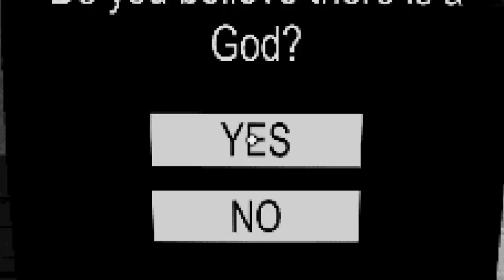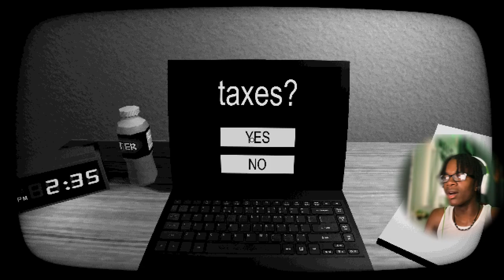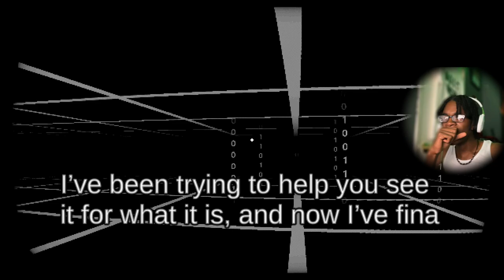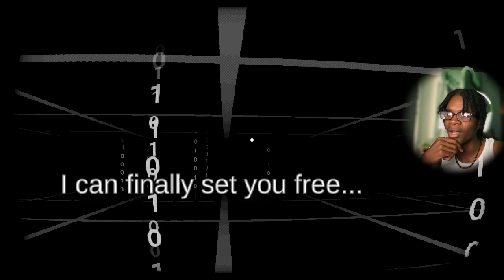THIS SURVEY WILL HAUNT YOU BRUH.. (Start Survey Horror Game)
ignore these:
Start Survey
Start Survey game
Start Survey horror game
Start Survey gameplay
Start Survey reaction
creepy survey game
horror survey game
Start Survey walkthrough
Start Survey playthrough
indie horror game
free horror game
scary games
horror game reactions
let's play Start Survey
trending horror games
itch.io horror games level, SwaggyB, Izak, Toryonthebat KJ2TURNTT, MIZUHO, YUREI , and ETA are the people that produced the beats in my intros that I use.